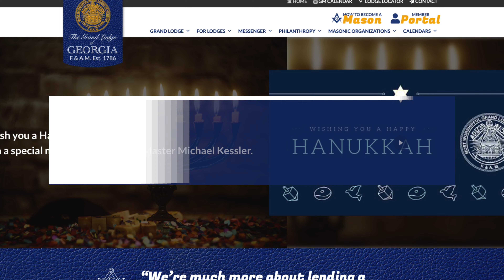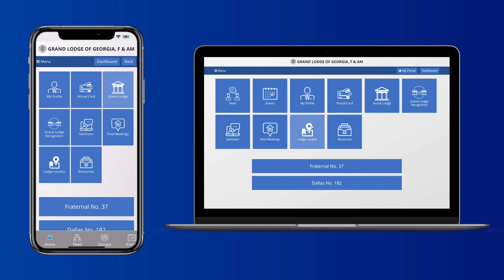Track Your Masonic Journey and Resources with Grand View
Most Worshipful Brother, Mike Kessler, explains the benefits of using Grand View as a Georgia Mason and why each Brother should have updated information on the platform.

0:09 - GV provides an excellent service
0:17 - How to register
0:46 - Grand Lodge communication
1:04 - Helping your Lodge secretary